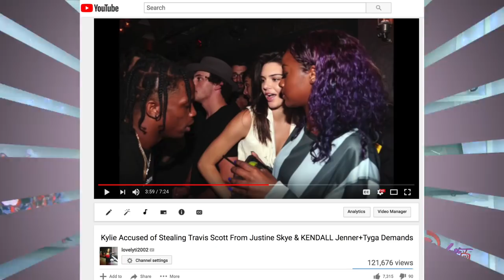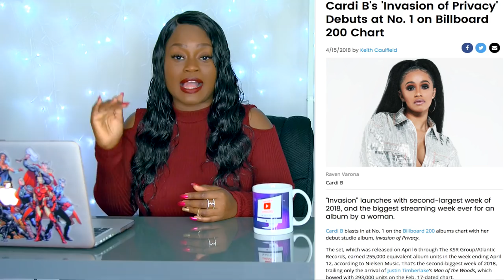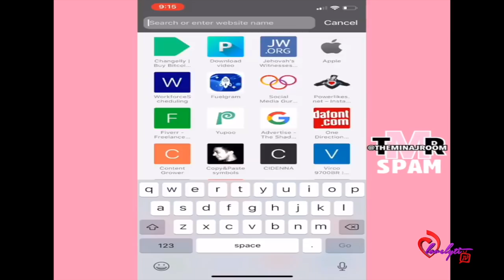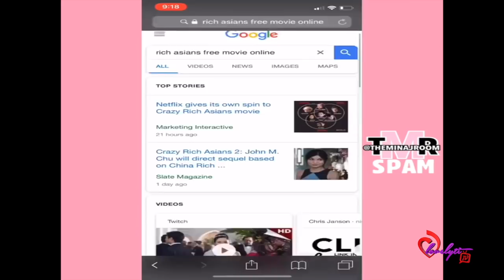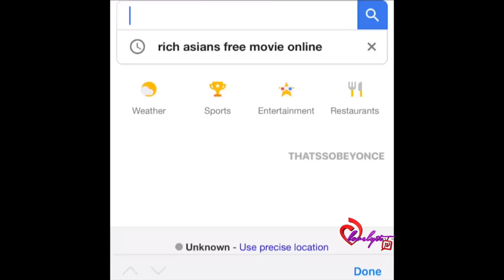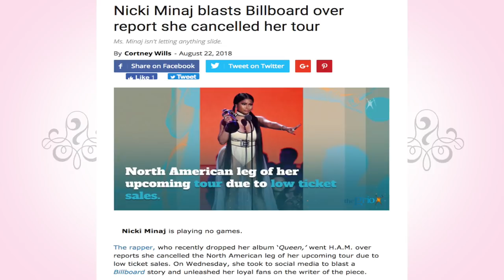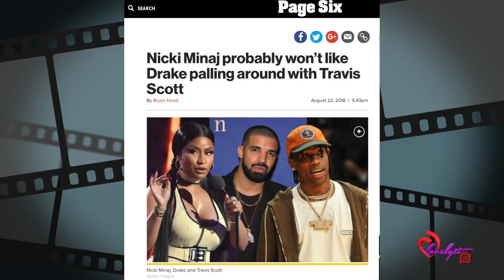Drake Brings out Travis Scott and Cardi B during his tour+ Is he Salty about "Barbie Dreams?"